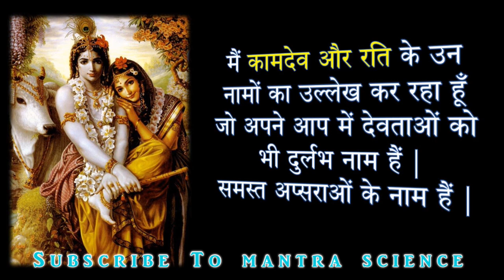कामदेव रति के दुर्लभ 108 नाम जो देवताओं के लिए भी दुर्लभ हैं | Kamdev Rati 108 Names | ND Shrimali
Kamadeva 108 Names. मैं कामदेव और रति के उन नामों का उल्लेख कर रहा हूँ जो अपने आप में देवताओं को भी दुर्लभ नाम हैं | समस्त अप्सराओं के नाम हैं